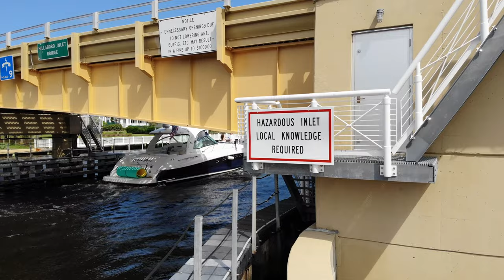4K ULTRA HD VIDEO - FLY AWAY TO POMPANO BEACH, FLORIDA - PIER AND LIGHTHOUSE POINT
Hello Adventurers!
I Hope everyone is safe and well!

South Florida’s newest dining and recreation destination.
Located at the Pompano Beach Fishing Pier (opening in October 2019) directly on the Atlantic Ocean with a Pier Street promenade it's a new, walkable beachfront development with something for everyone:

- Casual and upscale dining.
- Spectacular water views.
- Iconic architecture.

One of South Florida’s most beautiful and popular beaches!

A beautiful 655 car parking garage has been completed, offering the most convenient parking of any South Florida beach town. Beach House Restaurant, the hottest new restaurant in South Florida, with its delicious cuisine and amazing views of the beach, the historic Hillsboro Lighthouse and new Pier, has been open since March 2018 and has received rave reviews from local critics! The landmark Oceanic Restaurant is nearing completion and will open in 3Q 2019 with spectacular views of the beach and a private room for social functions. Lucky Fish Beach Bar and Grill, an open air restaurant with a large Keys style Tiki Bar and live music, is expected to open in 4Q 2019, as will Alvin's Island, a beach apparel and water sports store. BurgerFi, Kilwin's and Cannoli Kitchen are under construction with opening planned in 1Q 2020. A dual branded, 150 room, Hilton Tru/Hilton Home2Suites hotel with a rooftop bar will open in 4Q 2020. And a 2 story events center with a roof deck, Lovin' Oven, suitable for corporate events and weddings, is in design.

Pompano Beach Fishing Village is accessible by foot, bicycle, car, bus and even water—the water taxi now stops at the west end of Pier Street, on the Intracoastal Waterway.

HILLSBORO LIGHTHOUSE HISTORY

hillsboro inlet lighthouse 1950sIn 1901, Congress authorized the construction of the Hillsboro lighthouse as it stands today. According to the bill, "This light is very much needed by vessels bound through the Florida straits into the Gulf of Mexico or to the island of Cuba. Its erection will complete the chain of lights which extend from Jupiter Inlet to Tortugas, so that the navigator can make one light before losing sight of another."

hillsboro inlet lighthouse service men and womenBuilt in 1906 by Russell wheel & Foundry Co., the Hillsboro lighthouse was constructed in Detroit, MI and shipped 4,000 nautical miles to its current location.

IN 1907, THE HILLSBORO LIGHTHOUSE WAS FIRST ILLUMINATED.

The light source was provided by an incandescent Oil Vapor Lamp, in a revolving in a Second Order Fresnel Lens floating on a pool of mercury. Later, the mercury was removed and the light source was replaced with a modern, more efficient alternative.

Back in the early days, the Hillsboro lighthouse was operated by a Lighthouse keeper that resided in the buildings at the base of the lighthouse. Today, the Hillsboro Lighthouse is fully automated and requires minimal human interaction to keep it running.

hillsboro inlet lighthouse 1930sFrom 1907 to the present day, the Hillsboro Inlet Lighthouse has withstood dangerous storms and the harsh marine environment in order to stand as a sentry and guide ocean voyagers in the right direction.  It not only continues to be a beacon, it accommodates visitors for tours.  Lighthouse Scenic Tours is the exclusive tour provider of the Hillsboro Inlet Lighthouse.
What makes the Hillsboro Inlet Lighthouse shine so brightly?  It is the Fresnel Lens developed by the French physicist Augustin-Jean Fresnel.  The unique lens design allows for a thinner design compared to lenses of traditional design, and can capture more oblique light from a light source, such as an oil lamp, allowing the light to be more visible over greater distances.

Bye bye!